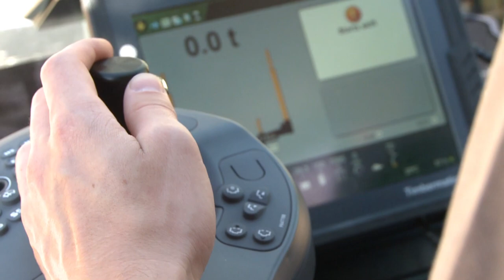Elmia Wood 2013, John Deere IBC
A revolutionary and much longed-for innovation. That was the general opinion expressed as visitors flocked to John Deere's stand at Elmia Wood outside Jönköping to see the miraculous Intelligent Boom Control (IBC) with Crane Tip Control. High-tech computer software directs how and where the forwarder's crane tip should move.